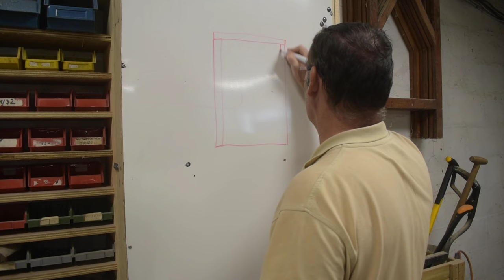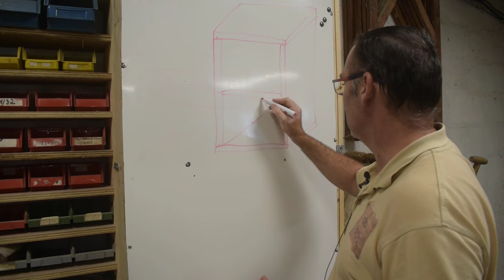Rénovation de la cuisine " fabrication d'un meuble d'office " (Partie 4)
Pour cette vidéo, je vous montre pas à pas la fabrication d'un meuble d'office avec de l'assemblage au lamello
↓↓↓Plus d’infos ici ↓↓↓

Le système KREG

La lamelleuse